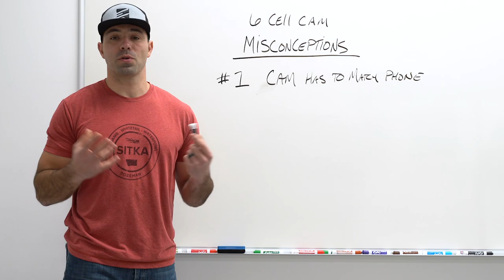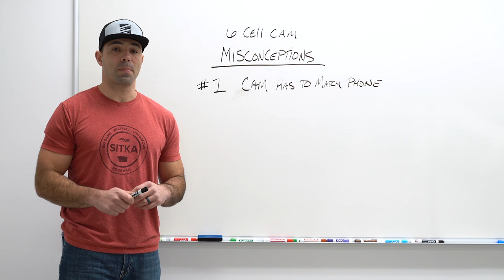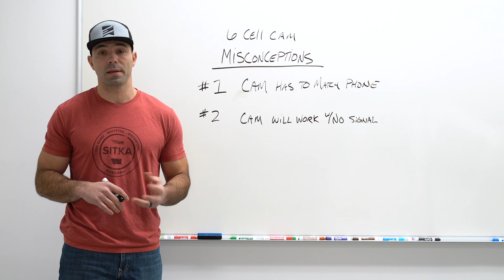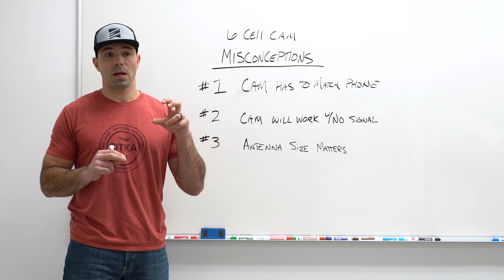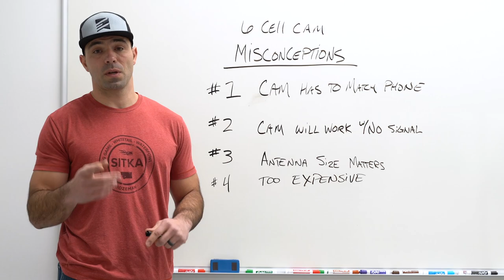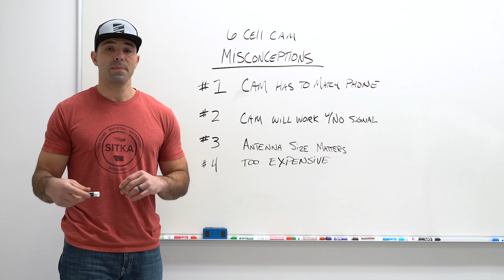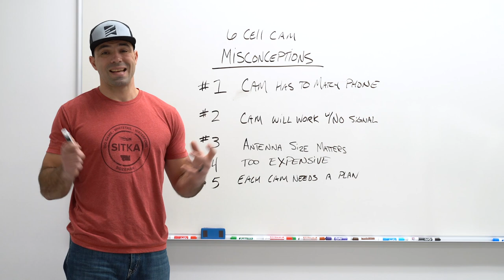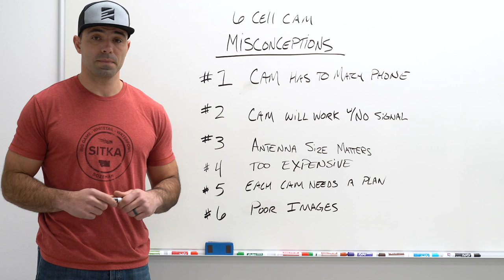Top Cell Camera Myths DEBUNKED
In this video we are debunking the top 6 cell camera misconceptions or myths. As more and more consumers enter the cell camera market, there are more people who don't fully understand what they are purchasing.  So, we are here to offer some detailed clarification on what we believe are the most understood items when it comes to cell cameras.

The first myth we are going to debunk is that the cell camera you purchase must have the same carrier are your cell phone.  This is 100% incorrect.  The carrier your cell phone plan is on has zero impact on the cell phone you need to purchase.  The cell camera carrier you need to choose is the one that offers the best signal strength where that camera is going to be placed.  You may have AT&T, but on your hunting property Verizon may have better signal.  In that case, Verizon is the correct carrier you need.

The second misconception we want to discuss is that cell cameras will work where your cell phones won't.  There is a big difference between a bluetooth trail cameras, wifi trail cameras, and cellular trail cameras.  Cellular trail cameras need cellular signal to function properly.  The general rule of thumb we follow is the minimum signal you need for your cell camera to send pictures to your phone, without issues, is two bars.  Anything under 2 bars of signal is going to cause you more headache than its worth.  The better the signal strength, the better the camera will function.

The third misconception is that "size matters."  Of course, we are talking about antennas.  The size of the antenna does not impact the signal strength it picks up.  And with that, the number of antennas can be misleading too.  Most of the time, companies are marketing larger antennas gaining better signal and thats just not an honest message.  All cameras have a set parameter they must reach when it comes to the antennas to pass certifications.

The forth myth we want to break down is that cell cameras are too expensive to run.  The upfront cost is higher, because of the additional hardware, but  when you factor in the time spent to check the standard SD card trail cameras, the gas necessary to check those cameras, and the additional SD cards needed to swap in and out, you may just find that the cell camera is actually more affordable.

The 5th cell camera myth is that each cell camera must have its own data plan.  This may be true if your manufacturer only offers standardized cell plans.  With the Exodus Render for instance, we offer shared plans. Meaning that all of the cameras are housed in one single data plan and the data is split between cameras.  This makes it not only more affordable, but a lot easy to manage the data.

The 6th and last myth we are going to discuss is that cell cameras take poor images.  You may have seen someone’s pictures in their app and thought "man, these photos sure aren't as crisp as my regular trail camera."  And that is true, because the images sent from the cell camera to your device are compressed.  With the Exodus render, though, you can request the HD image straight from the SD card and will have the High Def image sent straight to your phone.  The compressed images save on data costs and allow you to only receive the HD image from pictures you wish.

Once you have a good understanding of how cell cameras work and how the data plans actually work, your cell camera experience will be much better.